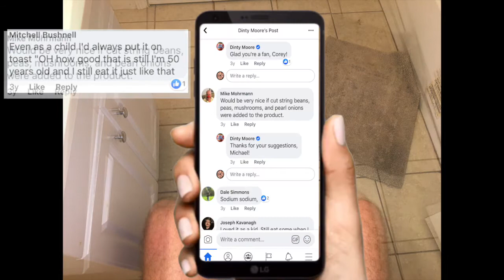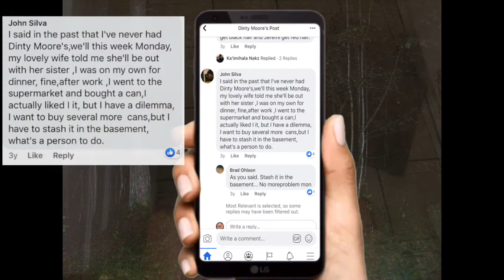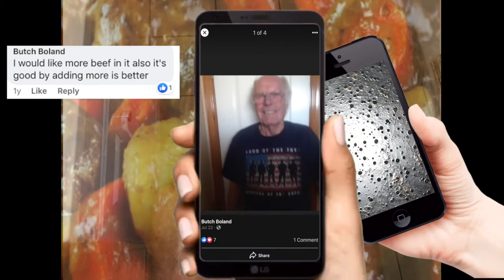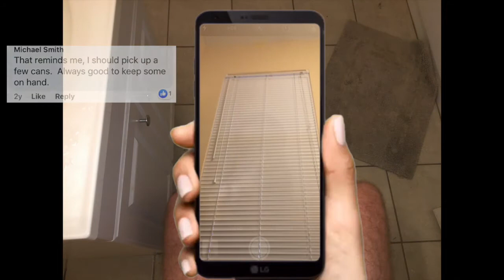Dinty Moore Beef Stew Facebook Comment Song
I made this to show how I go on Facebook to the Dinty Moore Beef Stew Page to look at comments & sing them aloud when Im on th toilet to make time go bye.